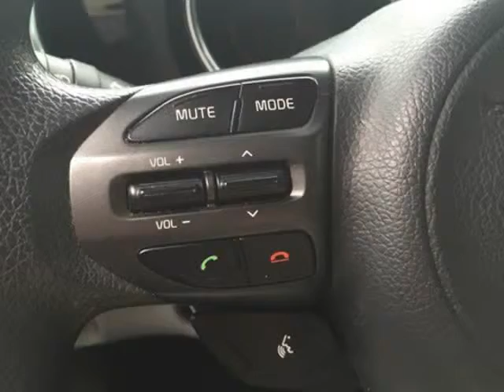2014 Kia Optima LX (Mobile, Alabama)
SKCO Automotive
7354 Airport Blvd.